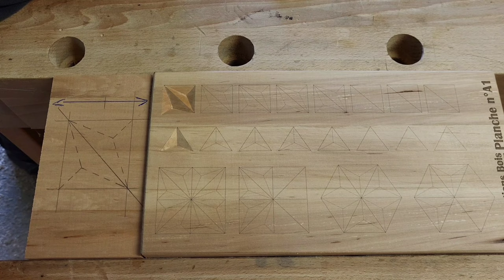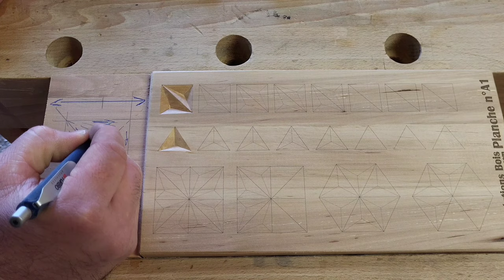Lancez-vous dans la sculpture simple et facile.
(Code à durée limitée).